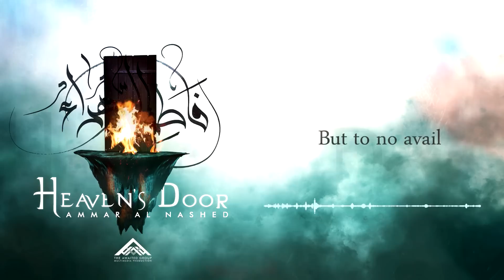Ammar Al Nashed - Heaven's Door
Ammar Al Nashed - Heaven's Door | Official Video from Ammar Al Nashed's second album "Heartdust"

Ammar Al Nashed's second eulogy album "Heartdust" is now available on all music streaming platforms and apps

Melody
Maisam Motei & Amir Abbasi

English Lyrics
Ammar Al Nashed

Musical Composing & Arrangement
Ali Al Hadi

Mixing & Mastering
Kassem Hmede

Direction & Colour Grading
Hussein El Hassan

Logo & Thumbnail
Hussein El Hassan

The Awaited Group

Produced by
The Awaited Group